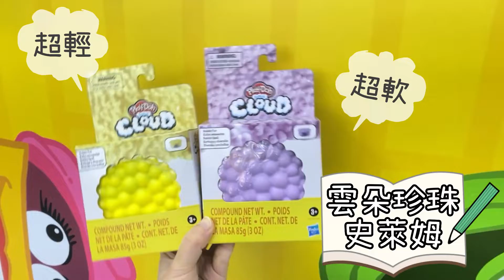培樂多新品爆爆~毛小孩獸醫組超好玩!!! 玩具反斗城 ToysRus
過年爸媽打麻將小孩玩黏土🥳培樂多這首推出好多新品都超值得擁有💗不得不說培樂多真的超多材質可以選擇👏這次的超輕雲朵珍珠史萊姆☁️軟綿綿的手感真的是第一次見👀延伸度也超高塑形好容易👍🏻

還有毛小孩獸醫組🐶模擬醫生幫狗狗看病💪🏻附上狗狗、寵物箱、飲料工具、5罐無毒黏土✨可以幫小狗狗聽心跳❤️打針💉用黏土做可愛ok繃貼在牠的額頭上😊讓還沒上幼稚園的小朋友對照顧動物有更深的了解哦❗️